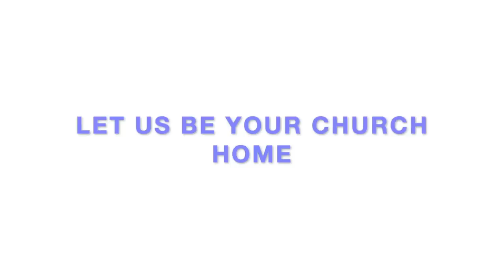The Feast of Tabernacles